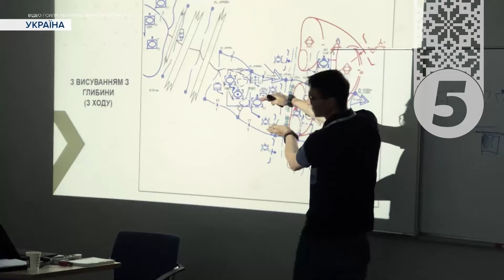💪ВИШКІЛ капітанів за стандартами країн НАТО! Як тренувався офіцерський склад НГУ та ДШВ?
Завершився четвертий курс підготовки офіцерів Сил територіальної оборони, Десантно-штурмових військ і Національної гвардії України. Курс під назвою "Вишкіл капітанів" розроблений на підставі стандартів країн НАТО і тривав вісім тижнів. Інструктори мають бойовий досвід і пройшли підготовку у Великій Британії. Як тренувався офіцерський склад - дивіться далі.

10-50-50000 - будь-яка сума має значення.
Разом переможемо!
Слава Україні!